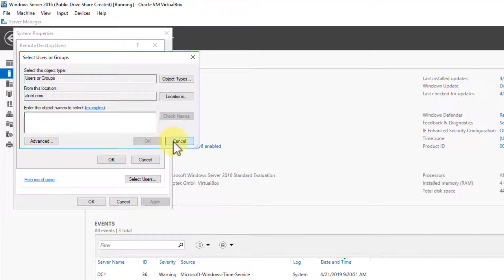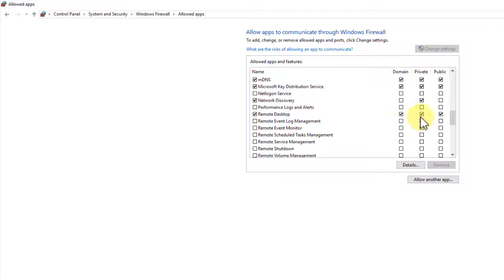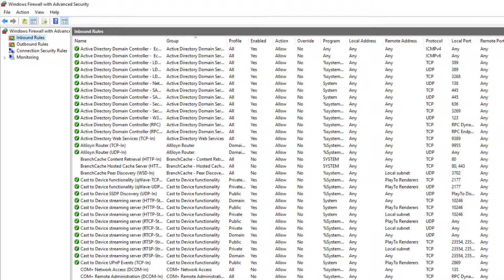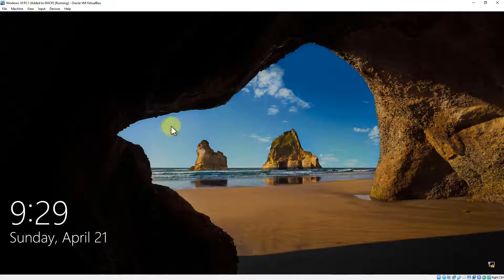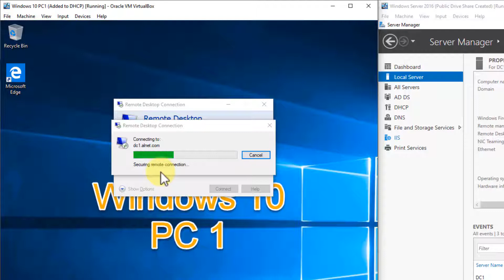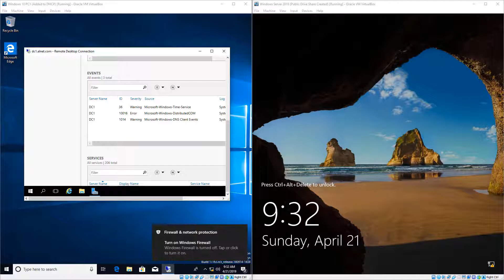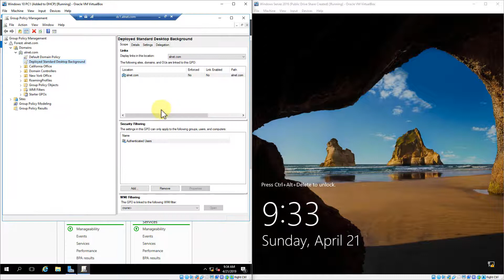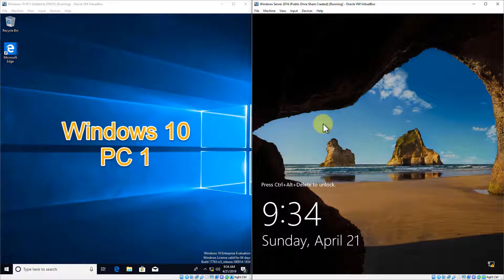Enabling Remote Desktop Protocol (RDP) | Introduction to Windows Server 2016 Course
In this lecture, I show you how to enable remote desktop protocol (RDP) on Windows Server 2016, so you can access your server remotely.

Course Description:
Are you looking to learn the basics of Windows Server 2016 system administration? If so, this is the perfect course for you! In this 8-hour course, I'll show you step-by-step, the fundamentals of Windows Server 2016, giving you a solid foundation of Microsoft’s most popular server operating system using VirtualBox, a free virtualization software platform, to create your own virtualized lab at home. If you’re looking to advance or begin your career in Information Technology (IT), this course is a must! Throughout this course, you’ll learn by doing, getting valuable hands-on experience. Once you complete this course, you’ll have set-up your own Windows Server as an Active Directory Domain Controller, DNS Server, DHCP Server, IIS Web Server, Print Server, File Server, WSUS Server, and much more giving you a very solid understanding of System Administration.